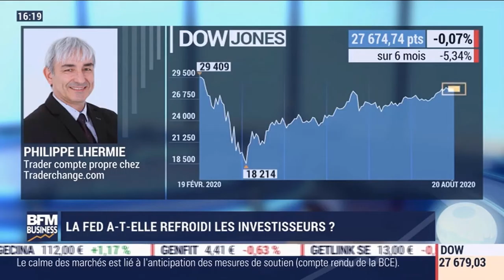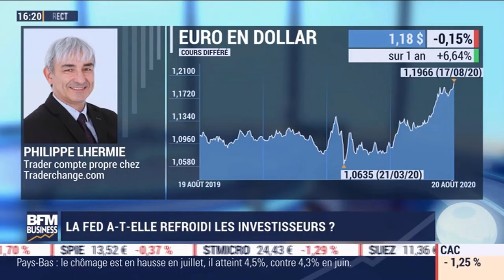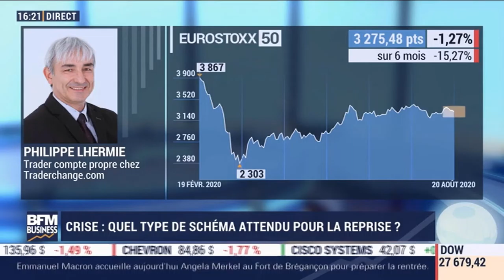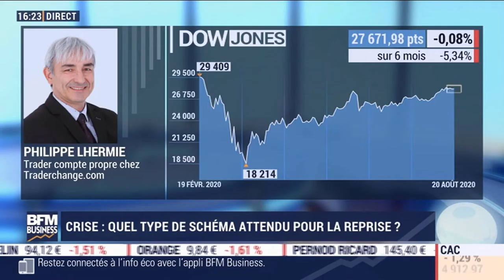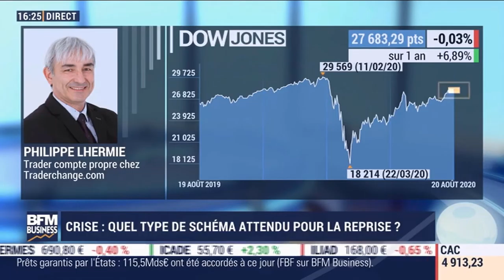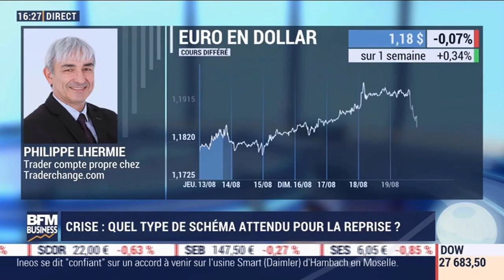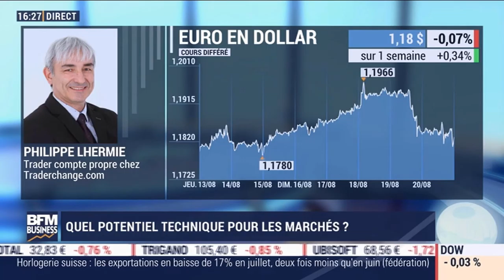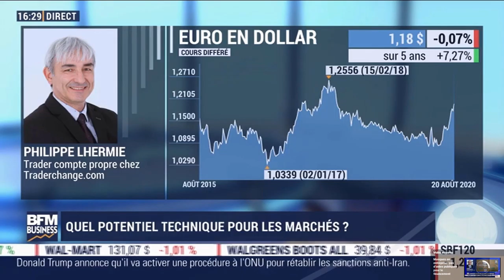Interview BFM Business, Philippe Lhermie. Les minutes de la FED et la hausse de l'Euro/Dollar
Interviewé par David Delos, le jeudi 20 août 2020, dans l'émission Intégrale Bourse sur BFM Business, Philippe Lhermie commente les minutes de la FED & de la BCE, ainsi que la sortie des demandes initiales d'allocation chômage aux USA, ce jour.
Il explique la hausse récente de l'EUR/USD.